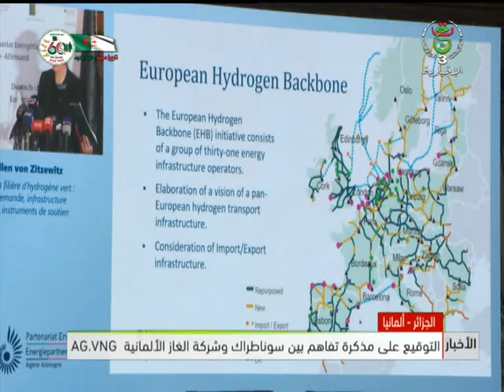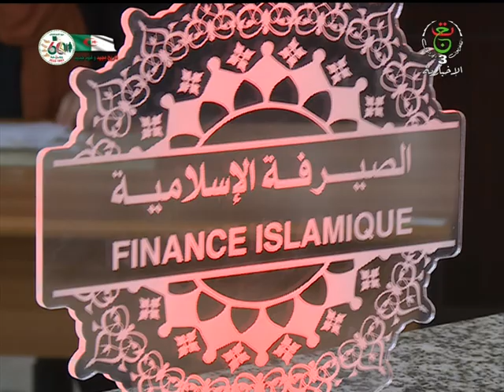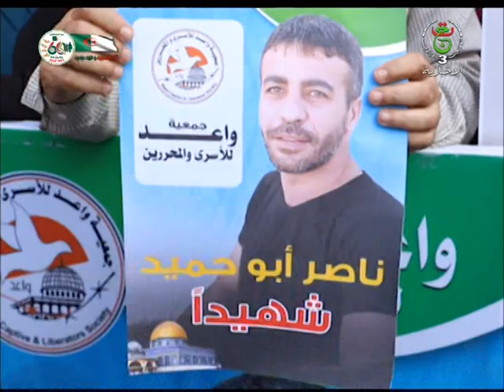نشرة أخبار 10:00 | 21-12-2022